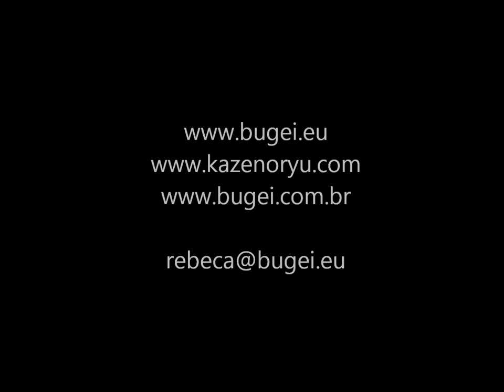Ogawa Ryu - Expressive Landscape with ox by Rebeca Roca